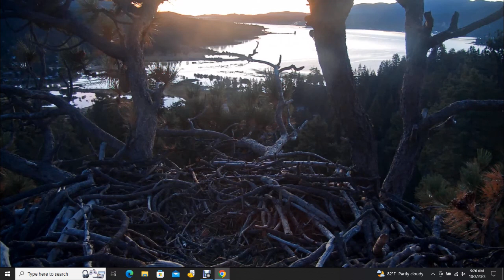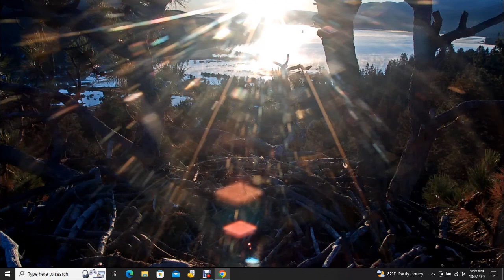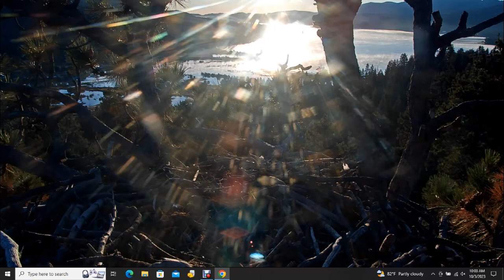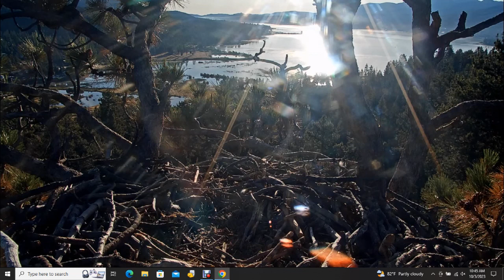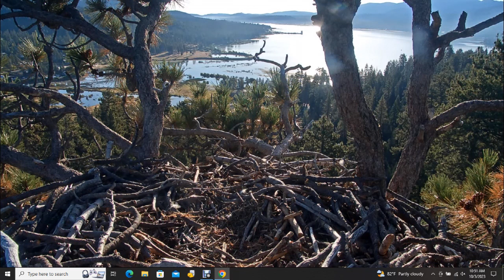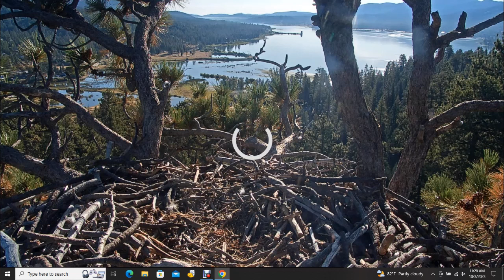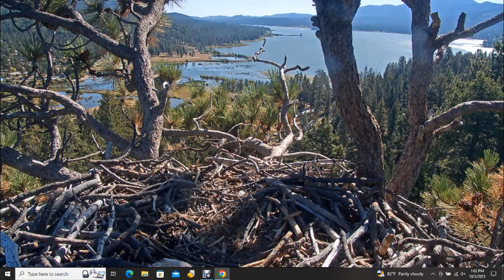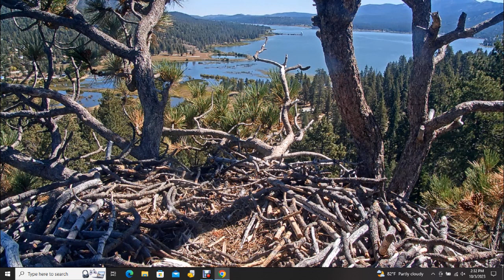Big Bear Bald Eagles 10/03/2023 07:05